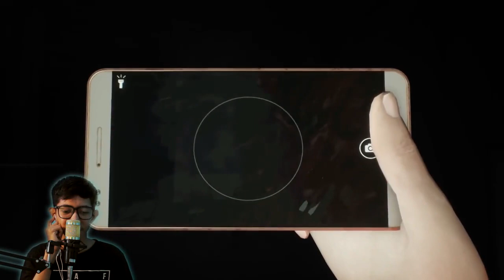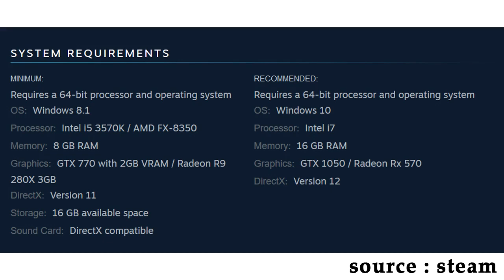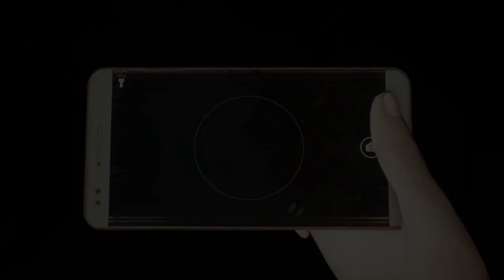REACTION Dreadout 2 Trailer - Hantu Kuyang atau Bukan ya?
Hello semuanya, kali ini gue akan kembali me Reaction Dreadout 2 trailer. Dreadout 2 ini merupakan salah satu game horor indonesia yang mendunia dari seri sebelumnya yang terkenal yakni Dreadout. Survival horror game indonesia Dreadout 2 ini juga adalah salah satu game horor indonesia terbaik. Di dreadout 2 trailer reaction ini tentunya banyak perubahan dari seri sebelumnya ya. Kenapa kok gue gak buat dreadout 2 full gameplay aja? Di akhir video ada penjelasan ya :D

Dreadout 2 game trailer reaction ini gua buat karena excited atas full release nya 2 hari yang lalu. Di reaction dreadout 2 trailer ini, gue kayak ngeliat hantu kuyang seram banget gitu dah, gatau beneran hantu kuyang atau bukan hehe. Dreadout linda voice nya juga tetep ada bahasa Indonesia dong. Ini juga pertama kali gue reaction game horor indonesia ya. Dreadout 2 release date nya itu sebenernya tanggal 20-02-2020 ya, tapi di delay dua hari. Saran kalo kalian mau main game ini kudu ngerti seluruh alur cerita dreadout dulu. Di video ini juga gue cantumin soal system requirement dreadout 2. Soal dreadout 2 gameplay pc kalian bisa liat di video dreadout 2 miawaug ya. @MiawAug
So langsung aja kita liat dreadout 2 trailer ini dengan eaction dreadout 2 trailer.